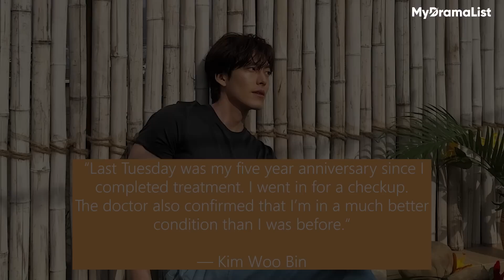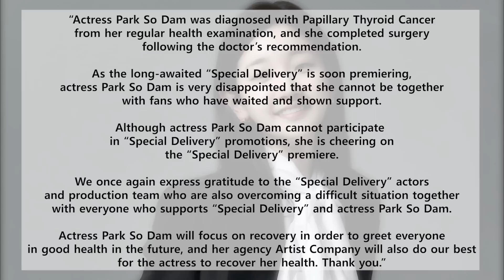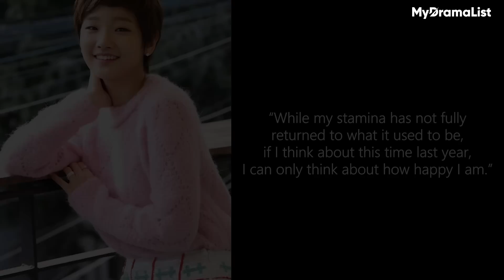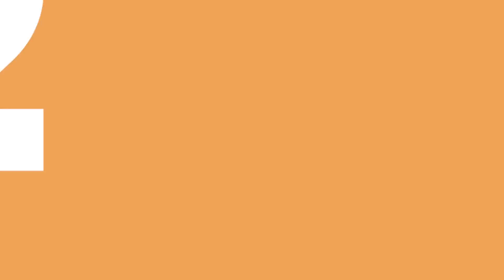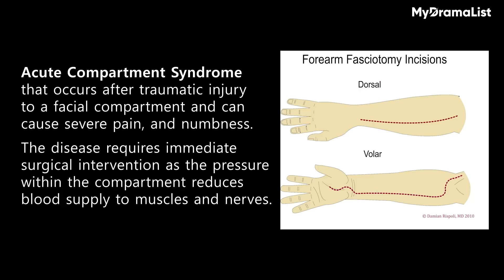5 Korean Drama Actors Who Faced UNBEARABLE Medical Hardships! [Ft HappySqueak]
In this video, we go over 5 kdrama actors who faced the worst medical hardships! One of them even mentions how his condition is like a ticking timebomb!